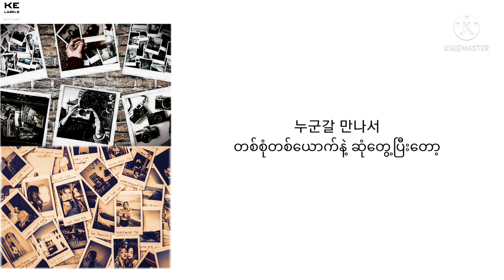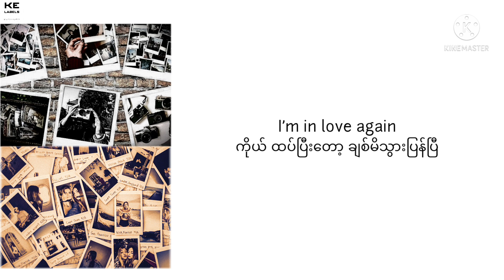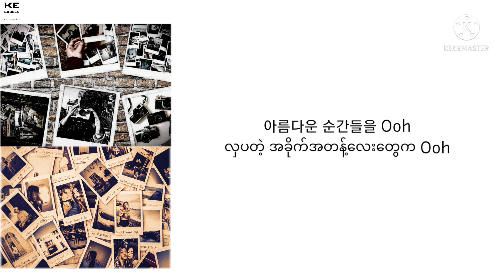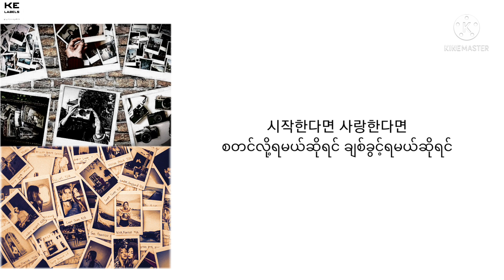iKON But You Myanmar Sub